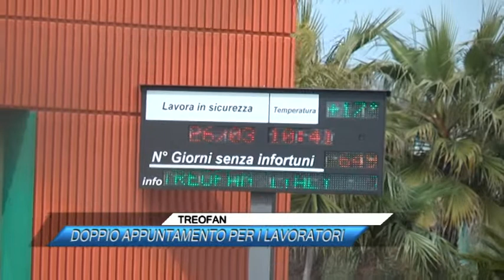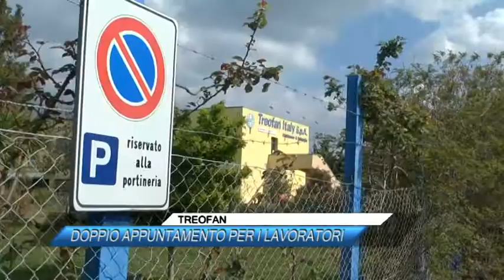TREOFAN, DOPPIO APPUNTAMENTO PER I LAVORATORI